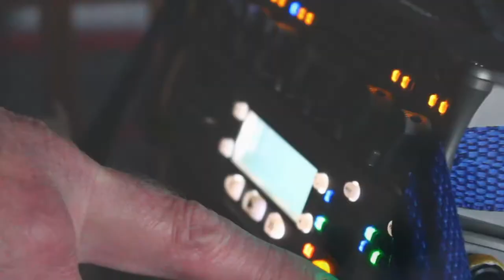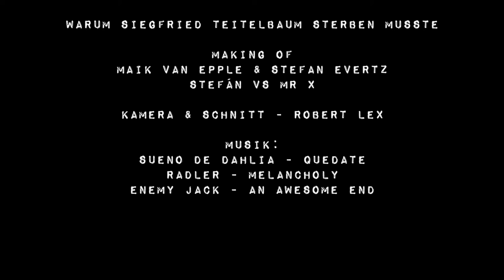Teitelbaum-Making-of: "Stefan" vs. "Mr X", by Robert Lex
Hier gibts ordentlich eins "auf die Zwölf", Mr.X (Stefan Evertz) und Stefán (Maik van Epple) lassen nichts anbrennen. Unter der Anleitung von Stunt Coordinator Matthias Schendel von VIP Stunts schwingen sie die Fäuste und zerlegen die Einrichtung,
Interviews: Robert Lex
Kamera: Robert Lex